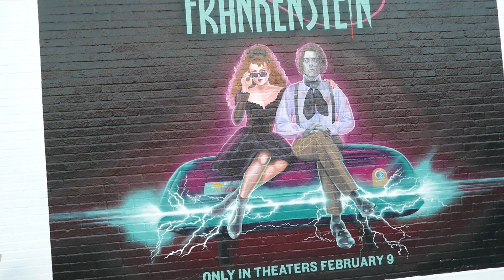Lisa Frankenstein Billboard Melrose Avenue Los Angeles CA Feb 23, 2024 Cole Sprouse Kathryn Newton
Lisa Frankenstein Billboard Melrose Avenue Los Angeles CA USA Feb 23, 2024 Cole Sprouse Kathryn Newton